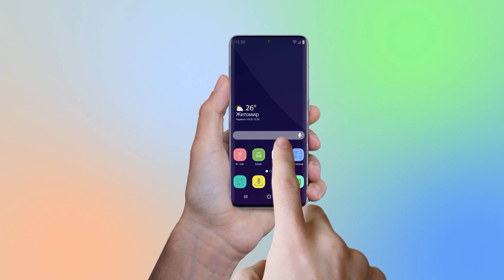Поради від житомирських випускників, як здати ЗНО на 200 балів - Житомир.info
Шість учасників цьогорічного ЗНО з Житомира отримали максимальні 200 балів з чотирьох предметів: англійська мова, математика, біологія, українська мова та література.
20 липня журналістам Житомир.info вдалося поспілкуватися з двома абітурієнтами.
Анна Українець закінчила Житомирський ліцей №25. Їй вдалося  набрати  найвищий бал з англійською мови, інші предмети також здала на високі бали. Ретельна підготовка та трохи везіння – говорить дівчина про свій результат ЗНО.
«Переважно я готувалася сама, тому дистанційне навчання не вплинуло на мене. Я б навіть сказала, позитивно вплинуло. Тому що я люблю сама навчатися, читати книжки, яку додаткову літературу, дізнаватися для себе більше правил та нових слів. Вважаю, що це мені дуже допомогло», - говорить випускниця Житомирського ліцею №25 Анна Українець.
Попри те, що дівчина має хист до іноземної мови, життя планує пров’язати зовсім з іншою професією. Мріє стати архітекторкою.